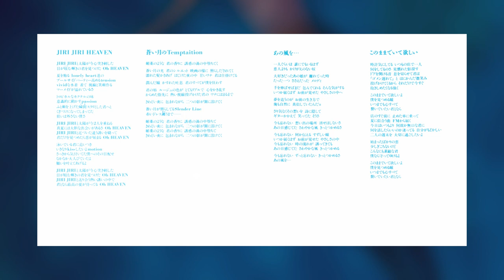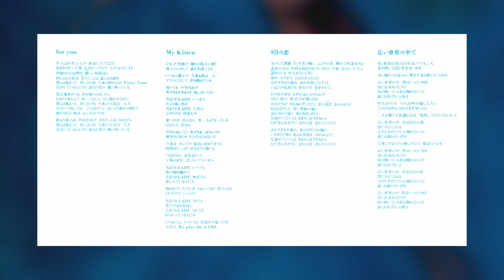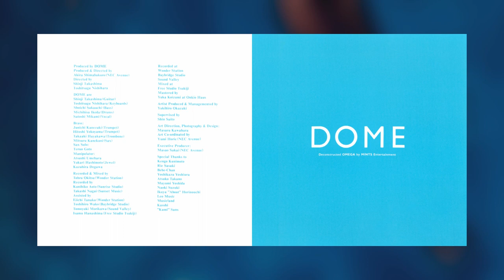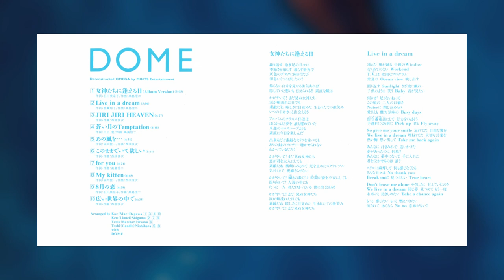[1992] Deconstructed OMEGA by MINTS Entertainment - D.O.M.E. (Full Album)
Tracklist:
1. Megami-tachi ni Aeru hi (Album Version) [0:00]
2. Live In A Dream [5:05]
3. Jiri Jiri Heaven [10:14]
4. Aoi Tsuki no Temptation [14:41]
5. Ano Kaze wo... [19:32]
6. Kono Mama de Ite Hoshii [24:05]
7. For You [29:16]
8. My Kitten [33:38]
9. Hachi-gatsu no Koi [38:25]
10. Hiroi Sekai no Naka de [43:27]

Ripped/scanned from my CD copy.

Rare citypop album from the early 90s. Someone commented on one of my previous videos asking if I could look into obtaining this...the mention of Omega Tribe caught my interest. Discogs unfortunately has some pretty overpriced copies of this atm but thankfully I was able to secure a copy from YAJP for roughly around $20 or so 🤠

This is apparently some sort of continuation of the original Japanese "Omega Tribe" band from the 80s, formed by several OG members of said band. Dunno if they ever did anything else besides this album—I couldn't find any more info surrounding these guys.
I'm not into 90s Japanese albums all that much but this one turned out to be quite decent for the price I got it at. I don't think I would've been satisfied if I had paid an absurd amount for it. LOL